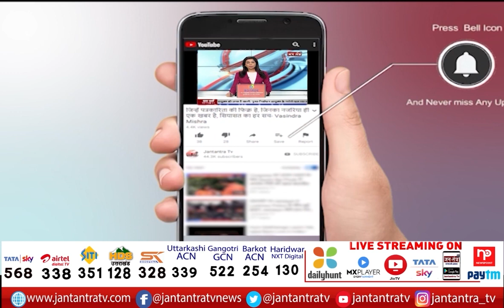Kanpur Manish Gupta Case | Samajwadi Party President Akhilesh Yadav Reached Manish Gupta's House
About Video

कानपुर में प्रॉपर्टी डीलर मनीष गुप्ता की मौत का मामला
पीड़ित परिवार के घर पहुंचे सपा अध्यक्ष अखिलेश यादव
पीड़ित परिवार से अखिलेश यादव ने की मुलाकात
अखिलेश यादव ने परिवार को बंधाया ढाढस

In This Video:
Kanpur Manish Gupta Case
Samajwadi Party President Akhilesh Yadav Reached Manish Gupta's House